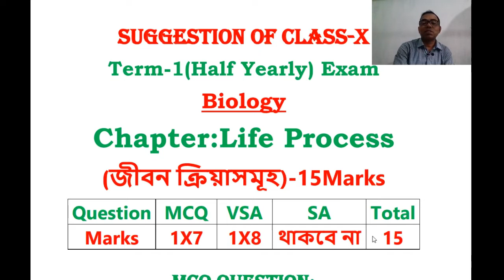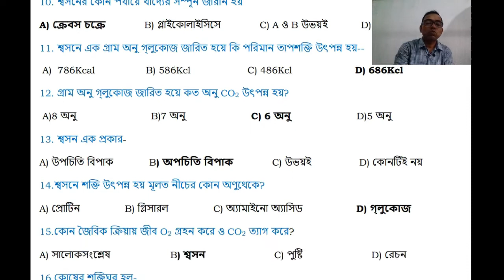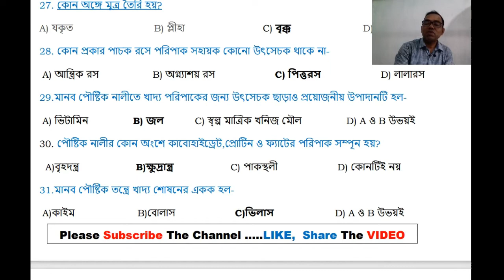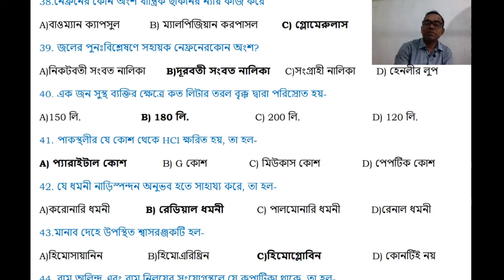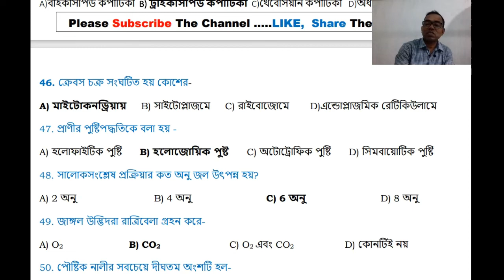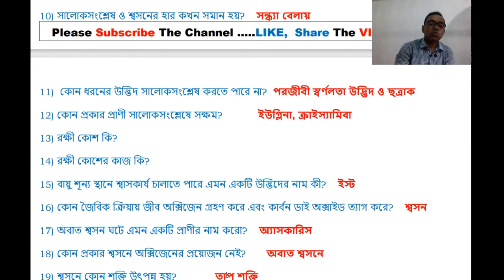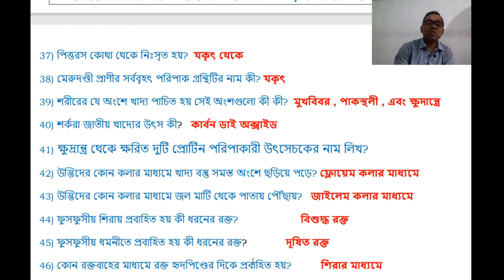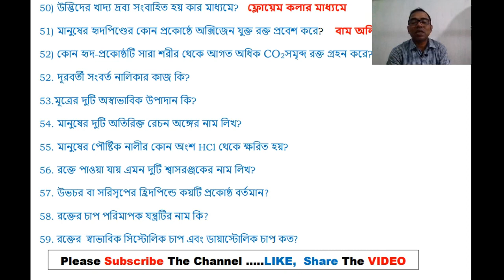Tripura Madhyamik Biology Suggestion 2022-23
TBSE,Term-1, Suggestion, Class-X, রাসায়নিক বিক্রিয়া এবং সমীকরন/Chemical Reaction & Equation
/ Term-1, Class-X, Suggestion- Physics-মানুষের চোখ ও বর্ণময় বিশ্ব/The Human Eye & Colourful World
class -X, আলো-প্রতিফলন ও প্রতিসরন/ Light Reflection & Reflection
Suggestion, Class-X, অম্ল, ক্ষারক এবং লবন /Acid, Bases And Salts